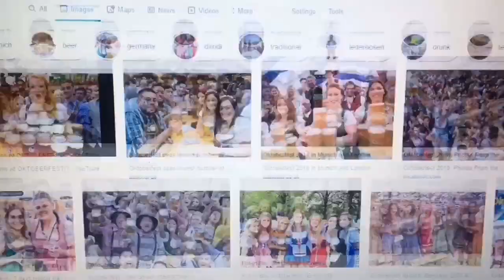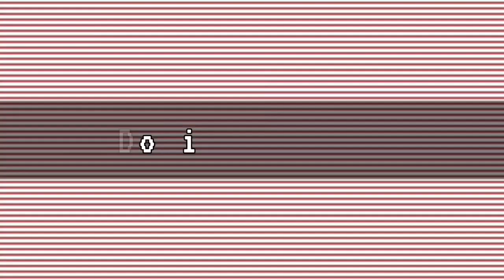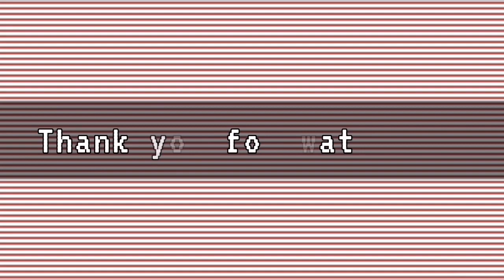Do it Yanyan! - DIY Petticoat and Skirt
Low-budget costume making 💕

Musician: Ikson Official